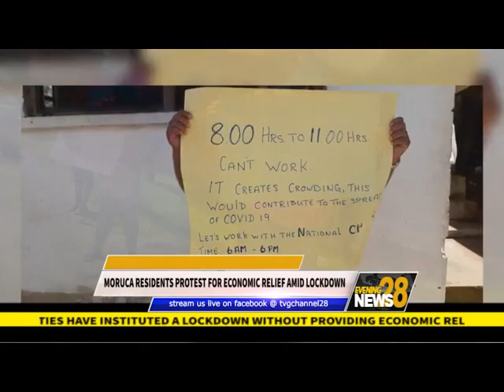MORUCA RESIDENTS PROTEST FOR ECONOMIC RELIEF AMID LOCKDOWN